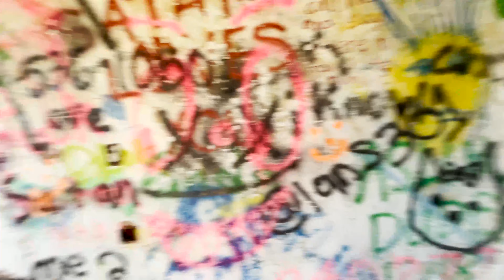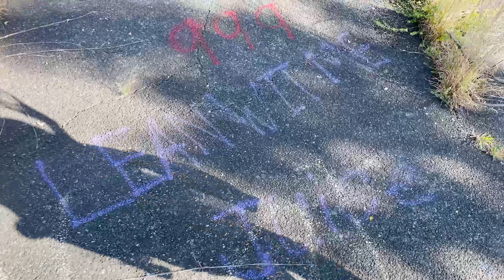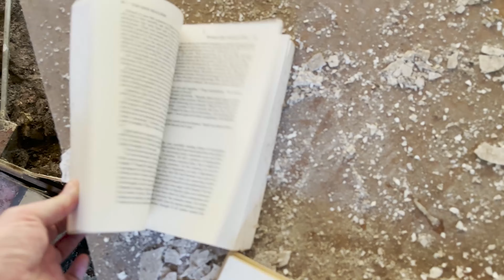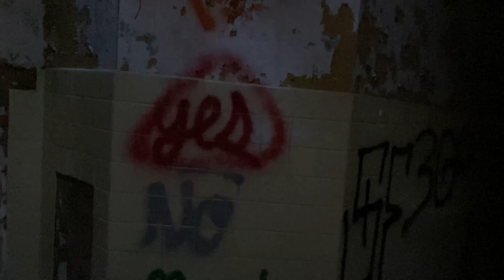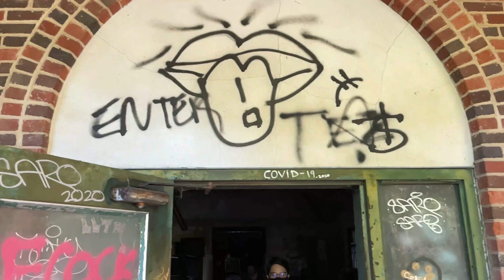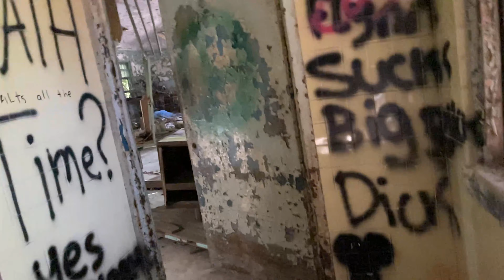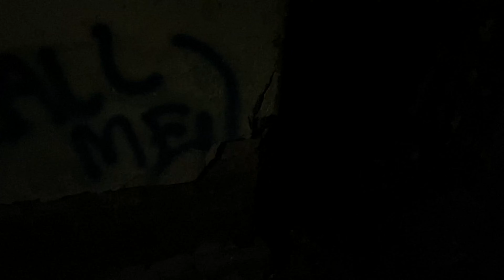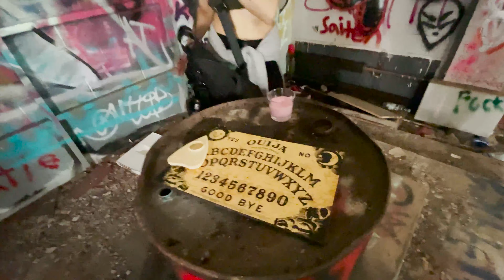Montressor Location Scouting - Forest Haven Asylum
Prepared to get creeped out!